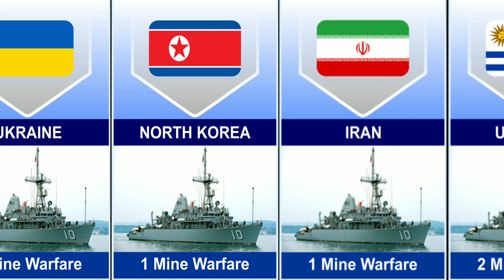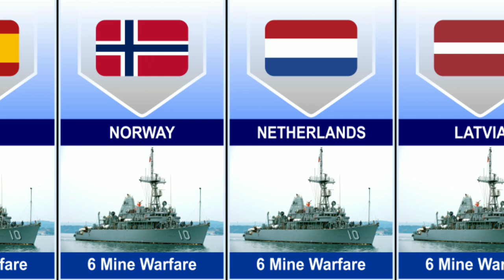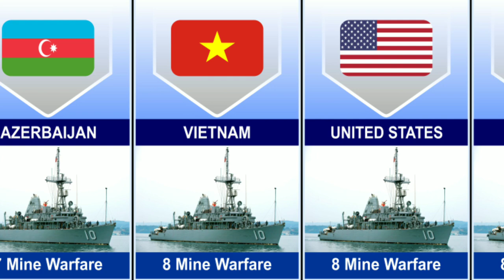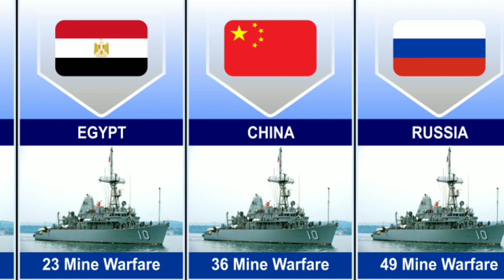Military Power by Main Warfare Fleet Strength (2023)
Ranking total number of mine / countermine warfare ships by country, from highest to lowest.

Mines remain one of the greatest threats to warships and shipping vessels alike. To counter the threat, navies of the world are forced to field an effective mine warfare force for neutralizing mines/minefields. Conversely, a mine warfare force can be called upon to lay down minefields in strategic waters.

For the purposes of the GFP final ranking, landlocked nations are NOT penalized for the lack of a standing naval force. However, nations with a standing navy ARE penalized for lack of certain naval assets. Under-construction assets are NOT taken into account. Listing includes mine-layers and mine countermeasures vessels.

Data presented on this list is through 2023.

NOTE : ALL THE IMAGES/PICTURES SHOWN IN THE VIDEO BELONGS TO THE RESPECTED OWNEROWNERS AND NOT ME.  I AM NOT THE OWNER OF ANY PICTURE SHOWED IN THE VIDEO